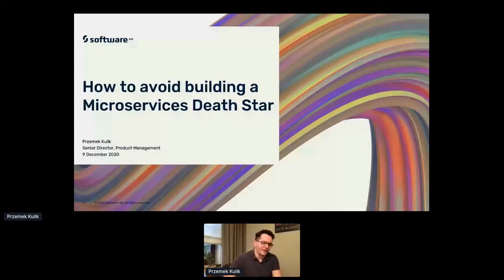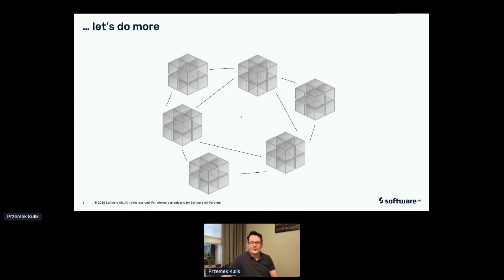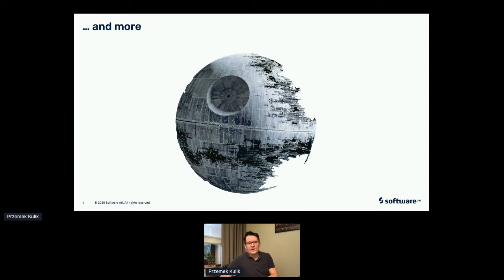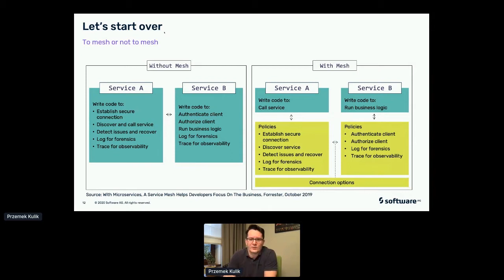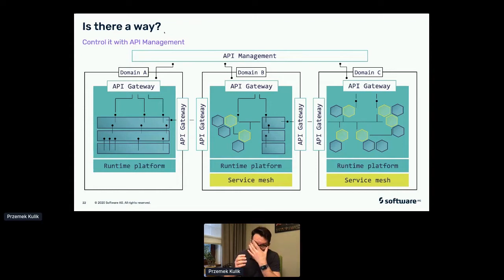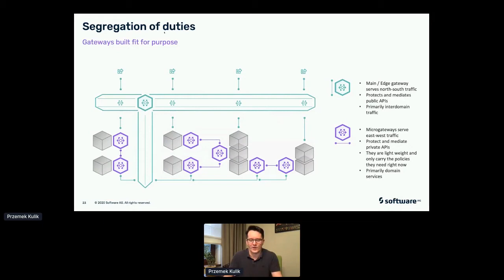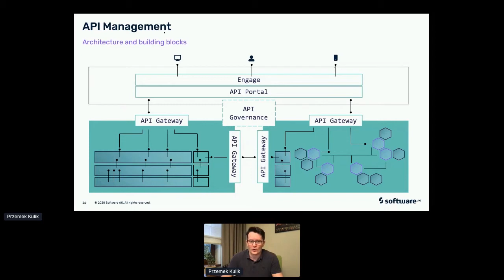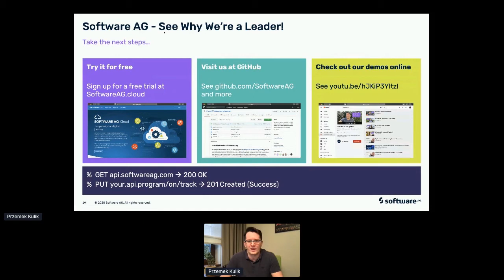Apidays LIVE Paris 2020 - Avoid Building a Microservices Death Star By Przemek Kulik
Avoid Building a Microservices Death Star
Przemek Kulik, Senior Director of Product Management at SoftwareAG